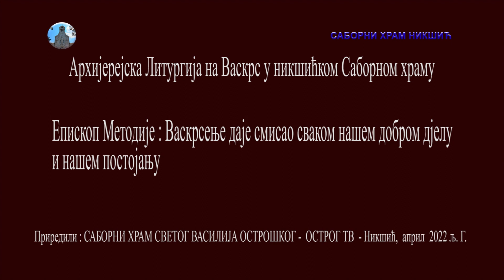Васкрс у Никшићу Епископ Методије богослужио у Саборном храму Св. Василија Острошког април 2023 љ.Г.